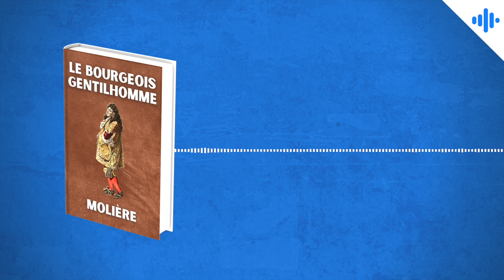Résumé immersif : Le Bourgeois gentilhomme - Molière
Cette pièce de théâtre de Molière, écrite en prose, a été représentée pour la première fois en 1670 devant la cour de Louis XIV. Dans Le Bourgeois gentilhomme, Molière se moque d'un riche bourgeois qui veut imiter le comportement et le genre de vie des nobles. Écoutez le meilleur résumé de cette histoire ! 👂

🎧 Écoutez aussi le podcast sur Apple Podcasts, Spotify, Deezer, Google Podcasts, Castbox, Podcast Addict, etc

Extraits audio © Film avec Christian Clavier, réalisé par Christian de Chalonge, diffusé sur France 3 en 2009 ; Pièce du Théâtre Fontaine, 2005 ; Pièce mise en scène par Jean-Louis Benoit, de la Comédie-Française, 1998 ; Pièce mise en scène par Jérôme Deschamps, coproduction de La Compagnie des Indes, avec la participation de francetélévisions et le soutien du CNC, 2022.